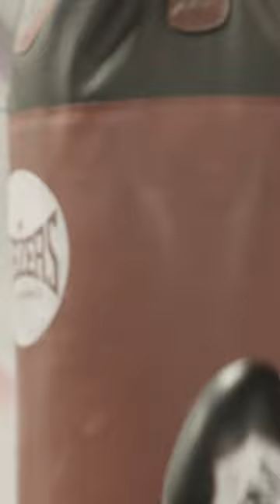Tosin & Elizabeth - Training Clip - FULL MOVIE OUT NOW!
A short clip from our new film 'Tosin & Elizabeth' is the journey of two boxers who have moved to Bristol from Nigeria, working their way up in the fight game, OUT NOW

We follow Oluwatosin Ibukun Kejawa and Elizabeth Oshoba, managed by Sean Murray at Prosperity Sports Management and fighting out of Sweatbox Bristol, from their training, sparring and then through to their fights on Let's Go Promotions 10th of March '23 card at the legendary York Hall, London.

We see them in their training with Mehdi Bellarbi, hear them reflect on their journeys that have led them to leave Nigeria and fight out of Bristol, and follow the next steps in their careers.

Here at Unique Media Group we produce High Quality Films for documentary, sport, live events and commercial business

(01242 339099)